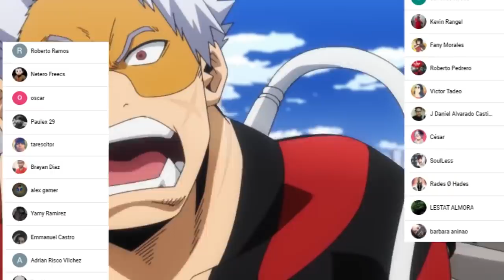ALL MIGHT Podria REGRESAR ???🤩 La VERDAD sobre STAIN || Boku no Hero Academia 326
HOLA AMIGOS LES TRAEMOS UN NUEVO VÍDEO ESTA VEZ LA REVIEW DEL MANGA 326 DE BOKU NO HERO ACADEMIA, DONDE VIMOS EL ENCUENTRO DE ALL MIGHT Y STAIN, DEJENME SU OPINION EN LOS COMENTARIOS.